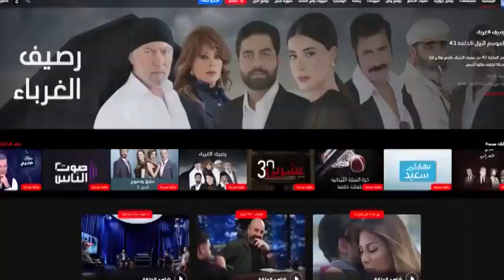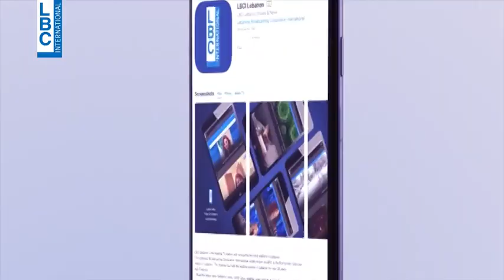Fi male - نشرة الأحوال الجوية سياسياً مع جو القارح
نشرة الأحوال الجوية سياسياً مع جو القارح في "في male"
لمشاهدة حلقة في_male كاملة اضغطوا على الرابط التالي